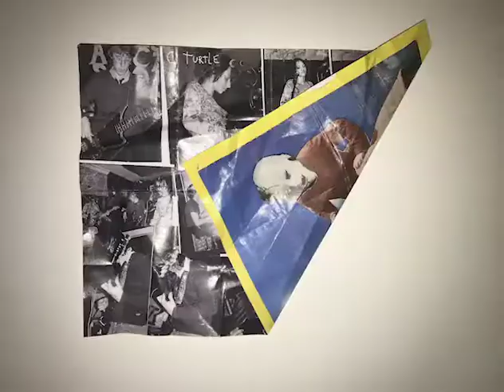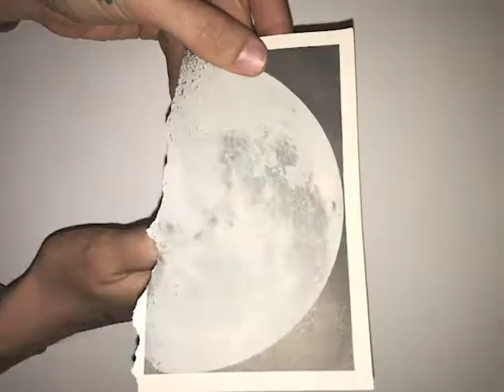C Turtle - This Is Not Karate [Music Video]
Band footage filmed by Katya Ganfeld
Edited by Cole Quirke & Joel Kerr of C Turtle
Camera Operator - George Power
DOP - Joel Kerr
Taped by Cole Quirke
Mastered by Mikey Phillips